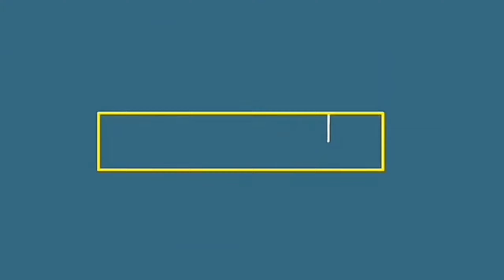SET 3&4 🔴 RIVAN,AGIL,BAYU DIMANJAKAN SANG SETTER NIZAR BUAT BUNGKAM GANASNYA AFTA,LUIS DAN BAGUS‼️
diset 3 rivan cs mendapat perlawan sengit dari bagus wahyu cs.
umpan² manja bagus wahyu mampu bikin rivan cs kerepotan diset penentu tsb.
bukan namanya rivan nurmulki kalou gak bisa keluar dari tekanan oleh sang lawan tersebut,rivan bersama agi,bayu berkombinasi membungkam ganasnya sang predator afta yuso.